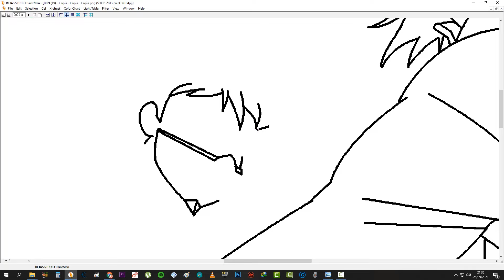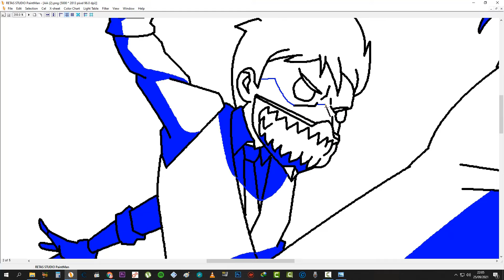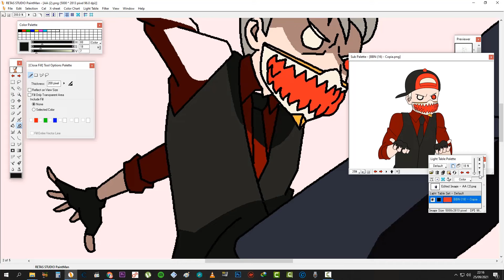DESENHO DO BISCOITO SURRANDO AKATSUKI PARA ELE NÃO MALTRATAR MAIS FAMILIAS.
TIVE O ''🔔'' DAS NOTIFICAÇÕES!
Link Do Programa RETAS ESTUDIO paint man! para desenhar e pintar